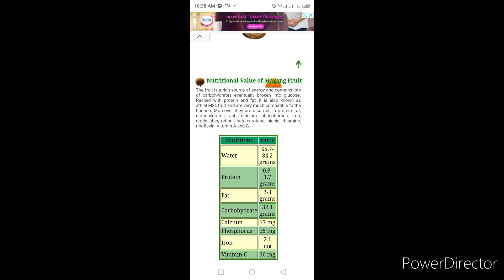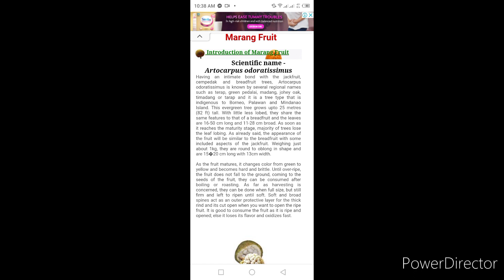Marang mukbang no talking